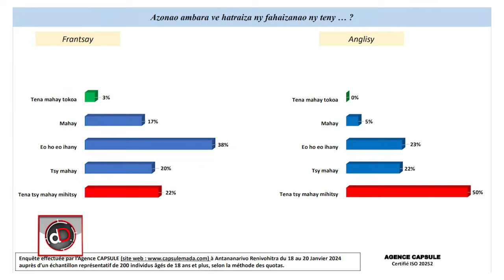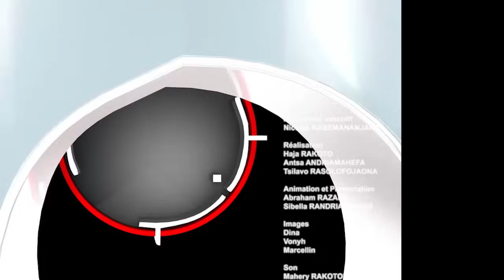DON-DRESAKA DU 28 JANVIER 2024 BY TV PLUS MADAGASCAR